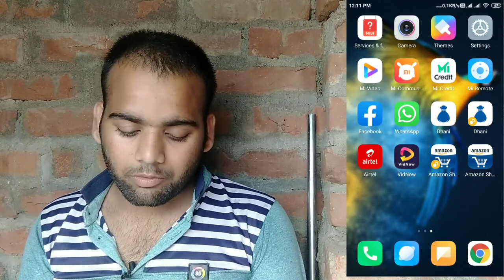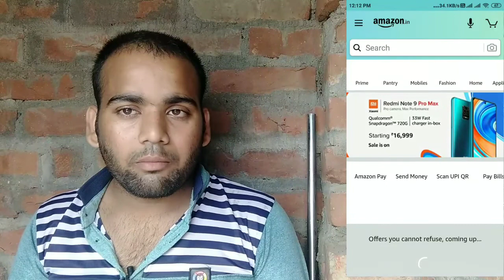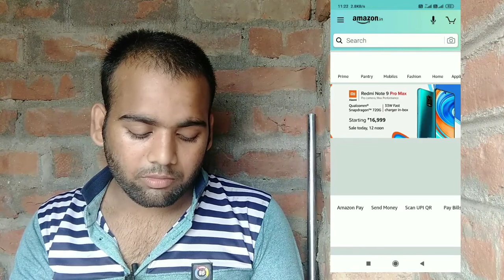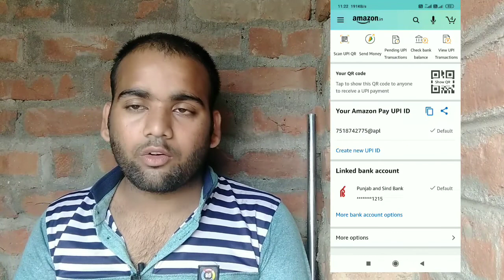Amazon Offer Not Showing Problem Solved! Amazon Offer Tricks Today! Amazon UPI Offers!